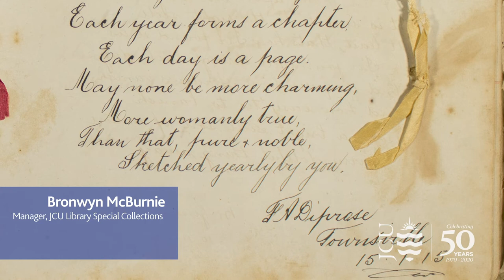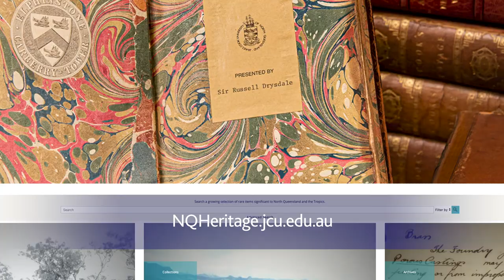50 Treasures: Rose Popham's Autograph Album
50 Treasures: Celebrating 50 years of James Cook University.